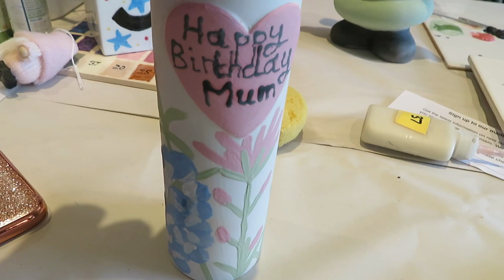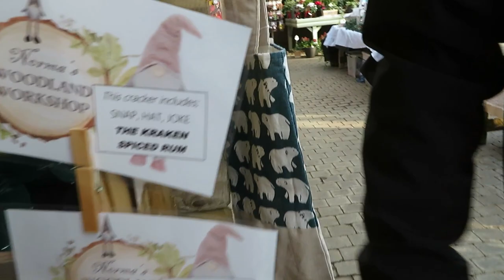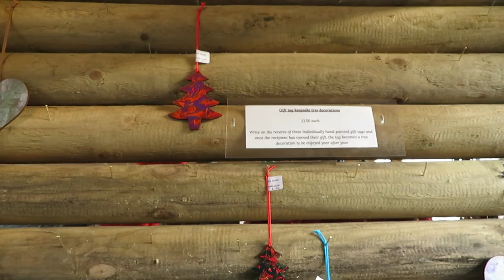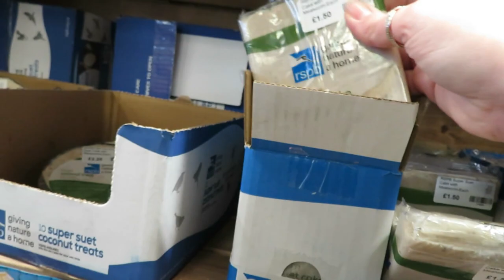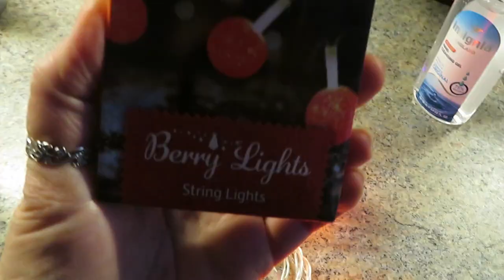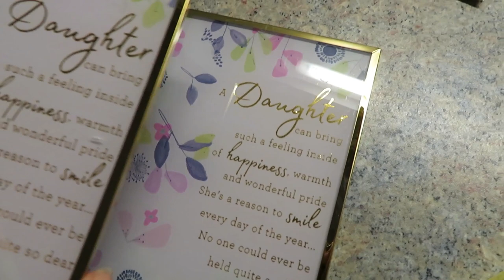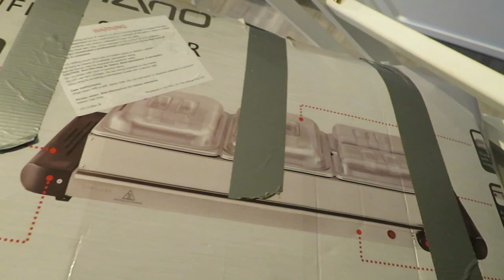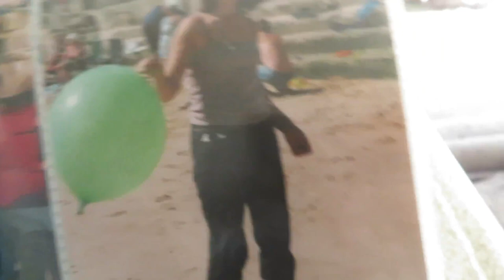VLOGMAS DAY 11 AND 12 | CHRISTMAS MARKET | BIRTHDAY DINNER!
I went to paint a pottery pot with my friend Wendy then we wanted to go to a Christmas tree maze but it had shut, so we looked around the market. The following frosty day, we went for a frosty walk and met everyone for dinner.